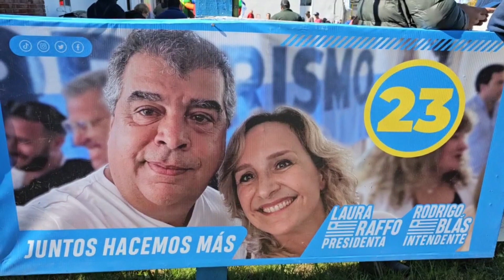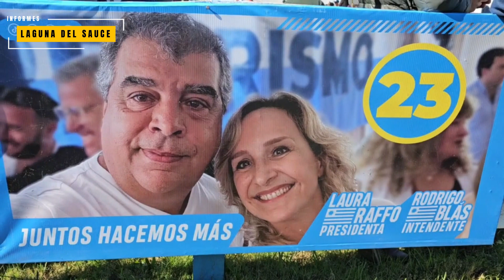INFORMES LDS TV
Campeonato Nacional Maratones en Laguna del Sauce
Lanzamiento Campaña Rodrigo Blás
Vecinos de La Capuera, puente sobre Ruta Interbalnearia